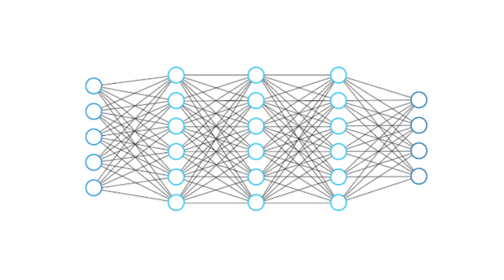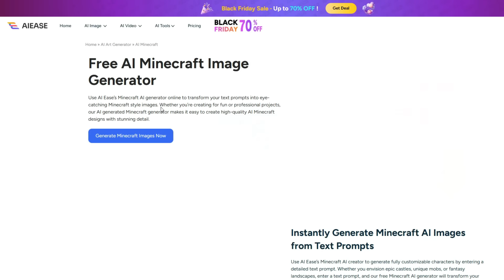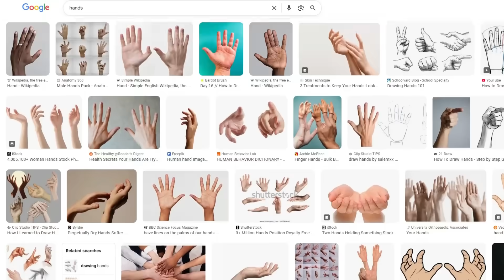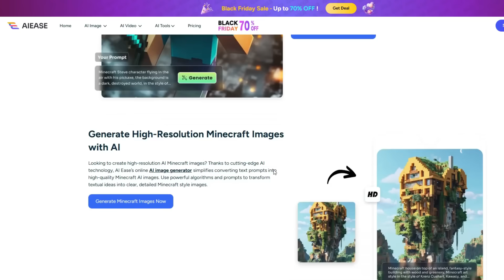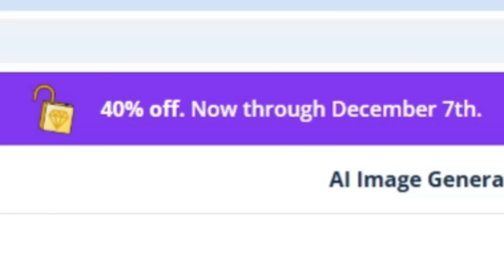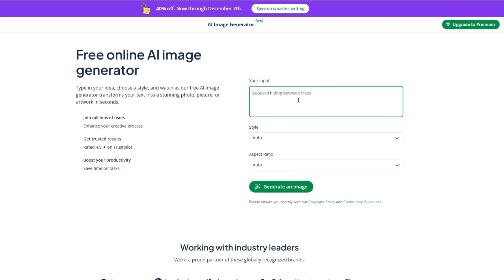Why AI can’t replicate Minecraft (yet)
In this video, I'll be going over why AI, despite how powerful and advanced it is today, is unable to generate a simple Minecraft image.

AI advancing, but unable to generate Minecraft image. Relevant to AI advancing and growing. Real Minecraft vs Minecraft AI slop, but not critique. Explanation video essay on how ai works. AI vs Minecraft, but not gaming.